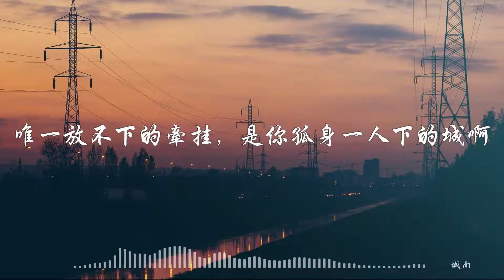Jam《城》唯一放不下的牽挂，是你孤身一人下的城啊 - 態歌詞版 Lyrics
歌手 : Jam

作曲 : Jam

作詞 : Jam

關在一個人的世界裏，還在等嗎

你在兩個人的夢境裏，不會說話

還走在下過雨的城市裏，痛苦掙紮

已不在淩晨的手機裏，忘了時差

最終要是還不回家，我會給你一個回答

藏不住還想聽的話，只害怕你也做了假

全怪這世界太浮誇，把我們全都比作沙

唯一放不下的牽挂，是你孤身一人下

一切都只是個偏差，爲何你還在爲他傻

嘴上說的一絲不挂，心裏早已種下了花

萬一你還是會害怕，我會爲你撐住天下

在你夢境爲你厮殺，在你城市裏留下

唯一放不下的牽挂，是你孤身一人下的城啊